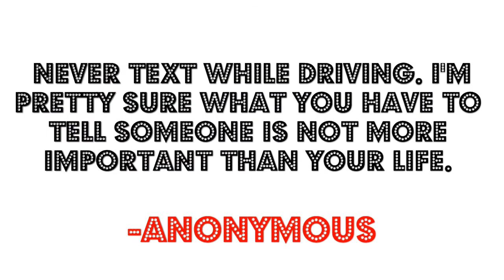Don't Text and Drive - PSA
Its for a school project, so I decided to put it on youtube :D